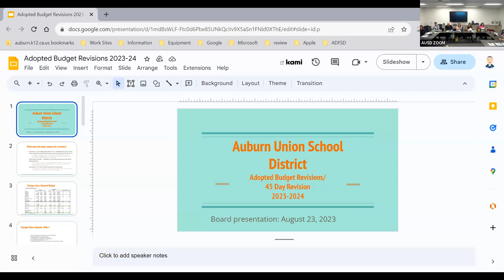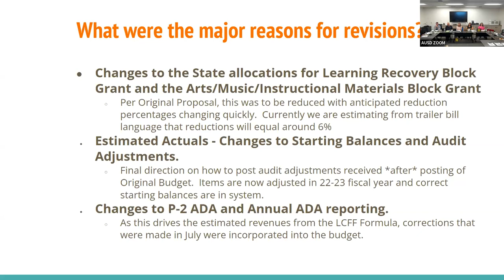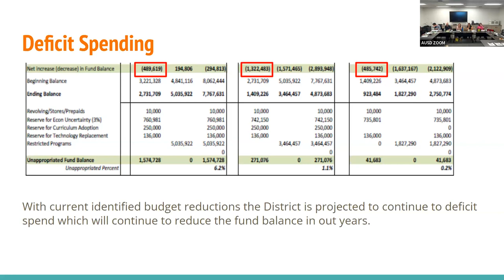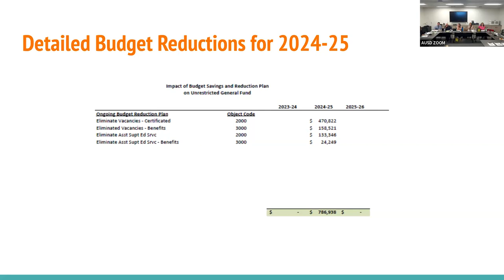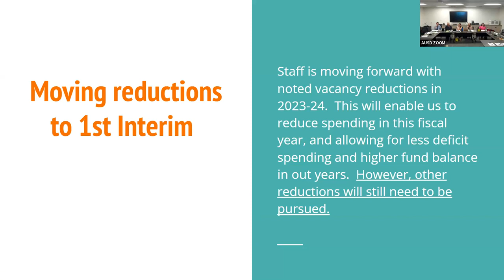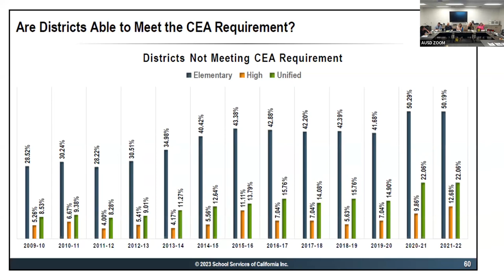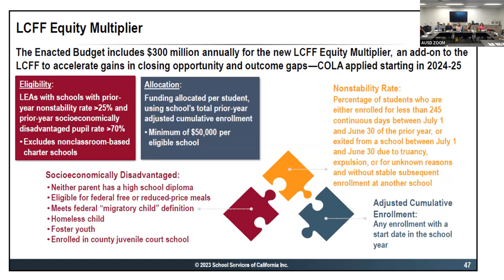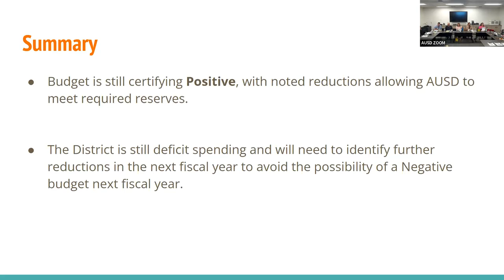AUSD Regular Board Meeting August 2023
Auburn Union School District Regular Board Meeting held on August 23, 2023